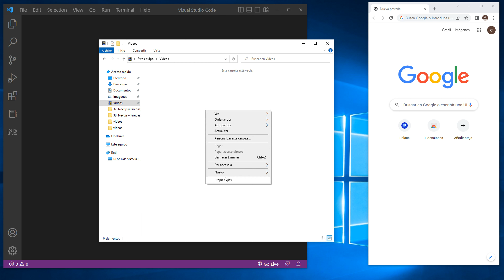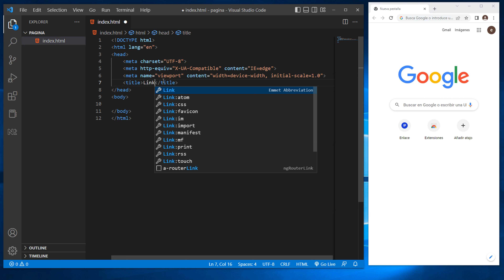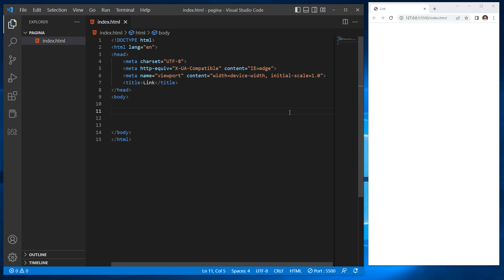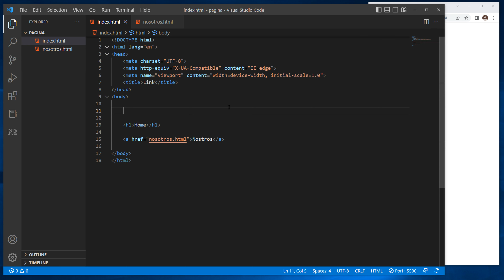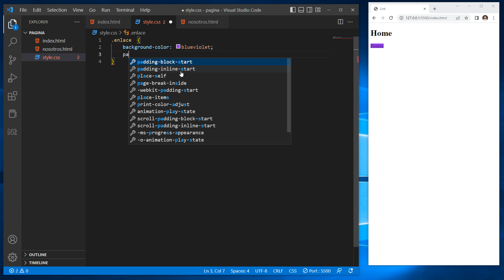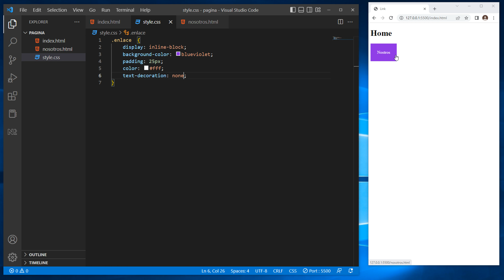como HACER un LINK en HTML a OTRA PAGINA (visual studio code) 🍩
En este  tutorial veremos como hacer un link en html a otra pagina visual studio code